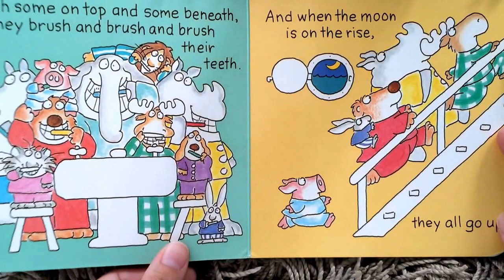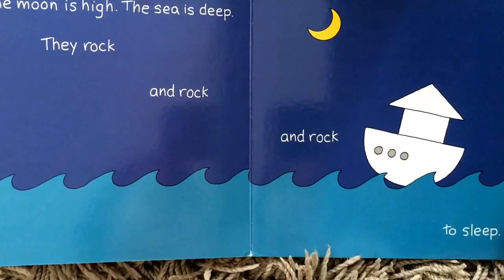Reading of "The Going to Bed Book" by Sandra Boynton